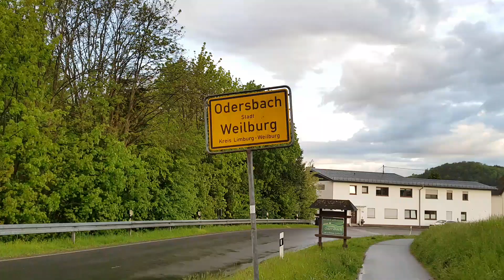Unbelievable Rainbow Footage With Rain and Blue Sky| Beautiful Nature With Rainbow| Amazing Rainbow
A rainbow is a meteorological phenomenon that is caused by reflection, refraction and dispersion of light in water droplets resulting in a spectrum of light appearing in the sky. It takes the form of a multicoloured circular arc.